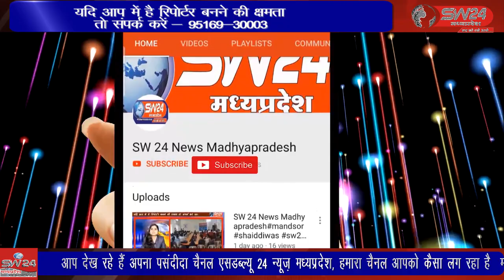धरमपुरी तहसील के ग्राम सुलगाव से लगे नर्मदा तटो पर रेत के साथ मिट्टी का उत्खनन भी जोरो पर हो रहा है,